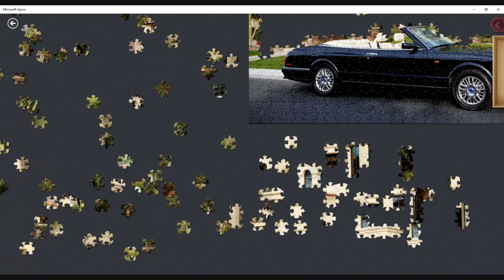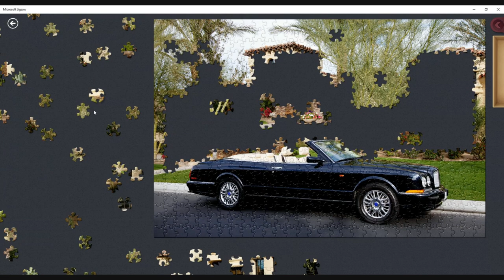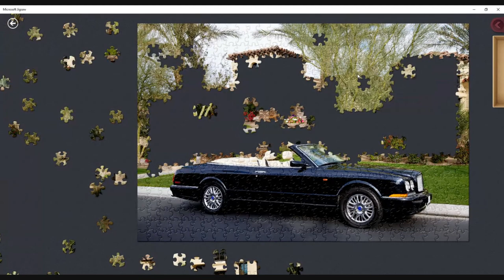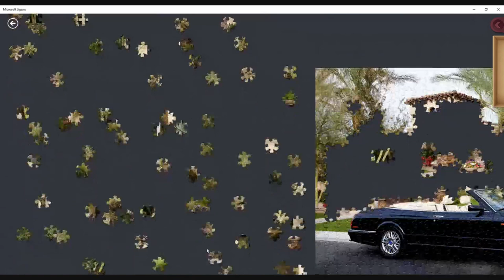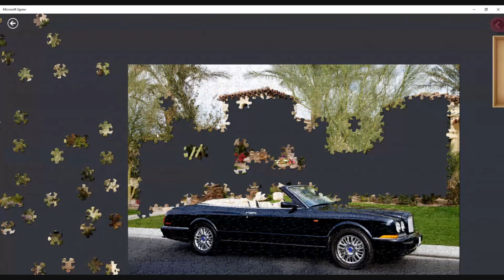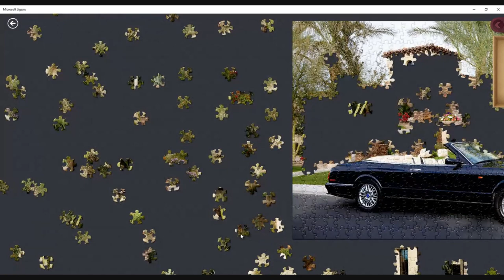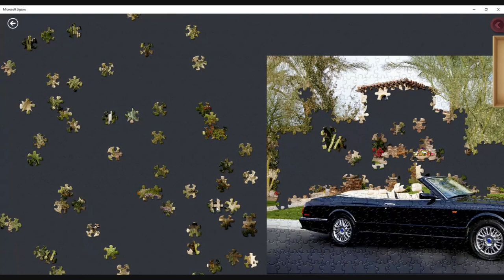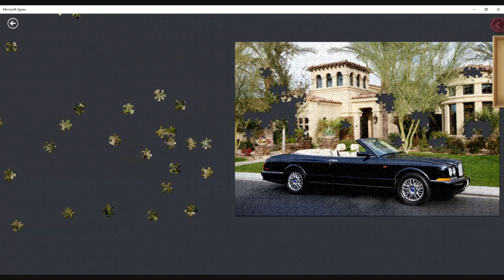Bentley Convertible - 600 Piece Jigsaw Puzzle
Bentley Convertible - 600 Piece Jigsaw Puzzle - Luxury Collection